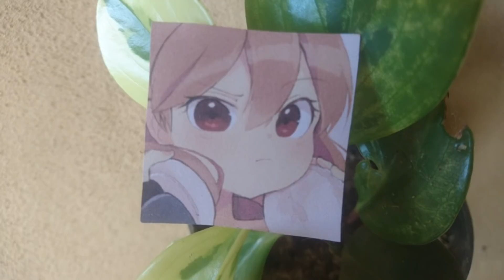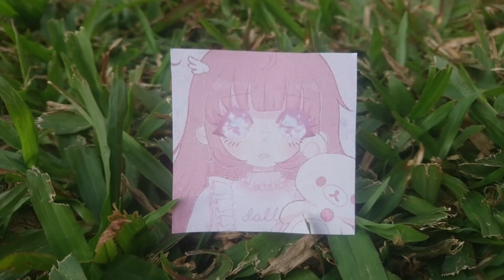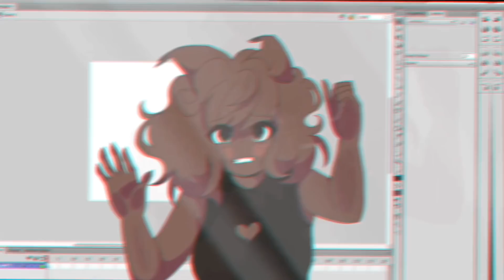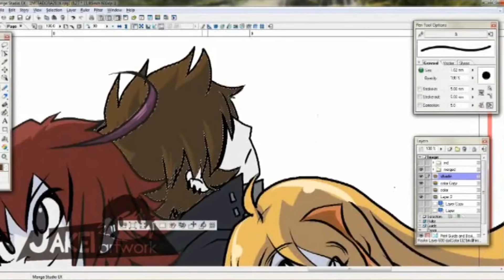Las 5 Mejores Animadoras del Mundo Parte IX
En mi opinión personal cudlil, PaintedBleu, yeagar, Deanna Werthauer y Jael Peñaloza son las mejores animadoras del mundo.